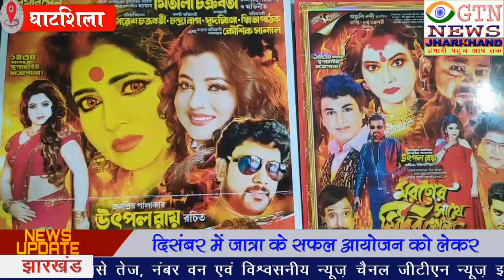दिसंबर में जात्रा के सफल आयोजन को लेकर सदस्यों के साथ तापस चटर्जी ने किया बैठक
GTN NEWS JHARKHAND
1.
2.
3.
4.
5.
6.
7.
8.
9.
10.
11.
12.
13.
14.
15.
16.
17.
18.
19.
20. FactCheck.
21.